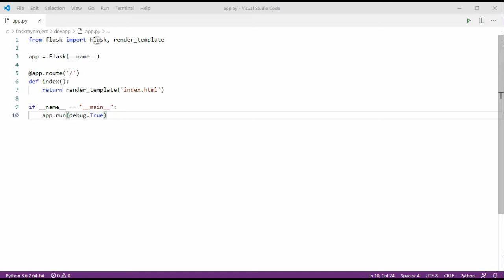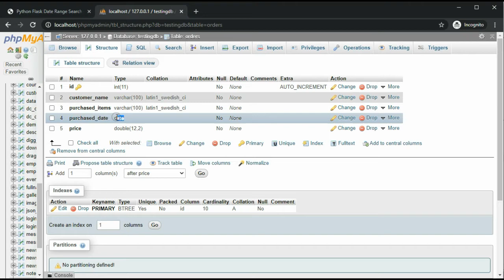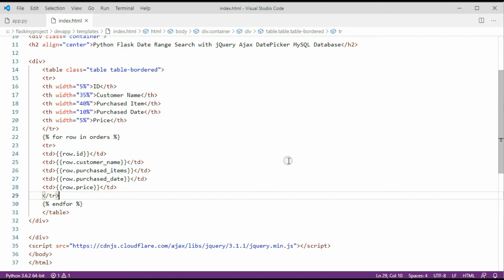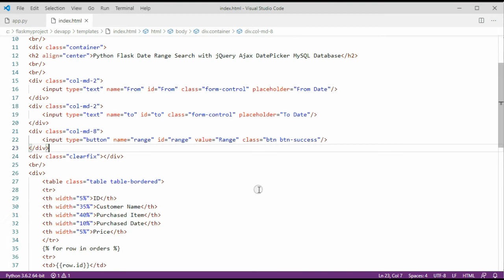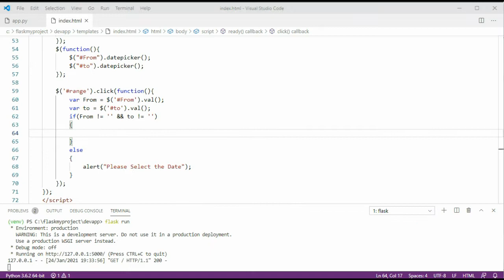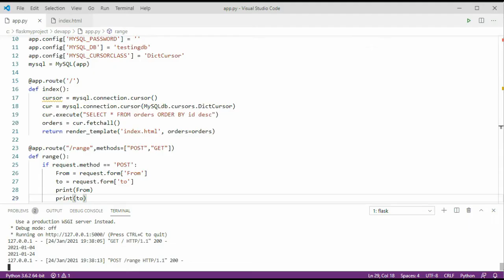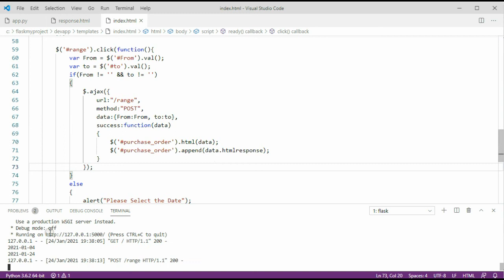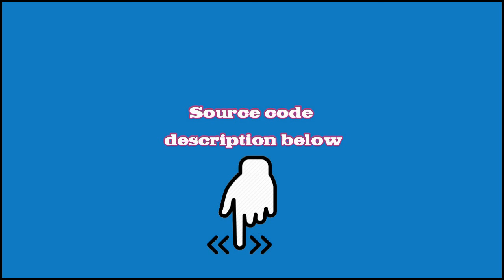Python Flask Date Range Search with jQuery Ajax DatePicker MySQL Database